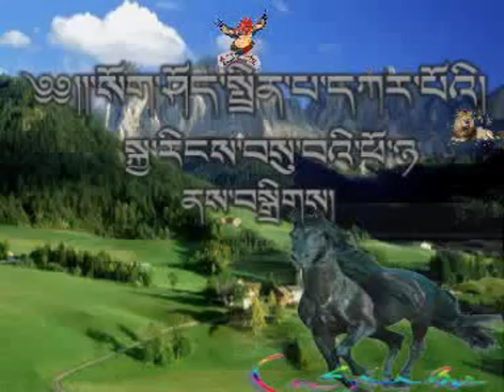तिब्बतमा पहल र सुरुङहरू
Tibbatamā pahala ra suruṅaharū
May this video find you well